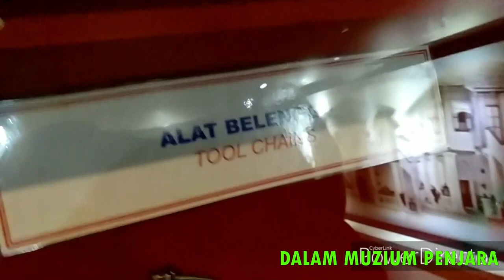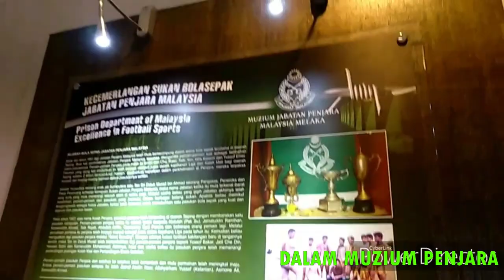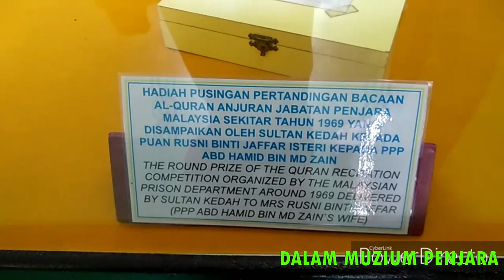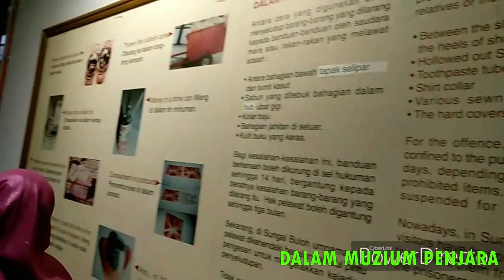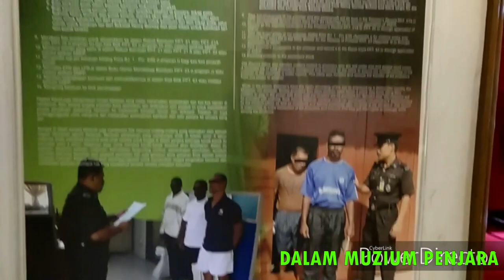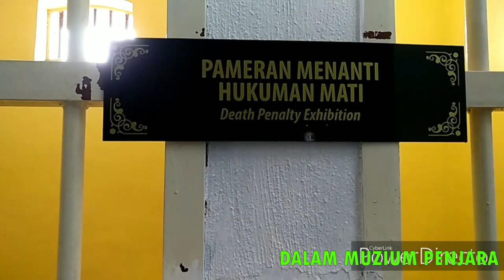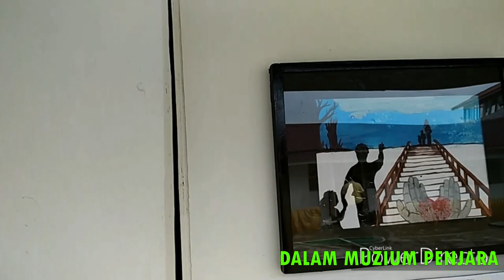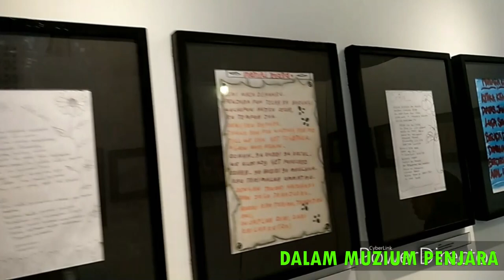LAWATAN KE MUZIUM PENJARA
LAWAN KE MUZIUM PENJARA
MELAKA